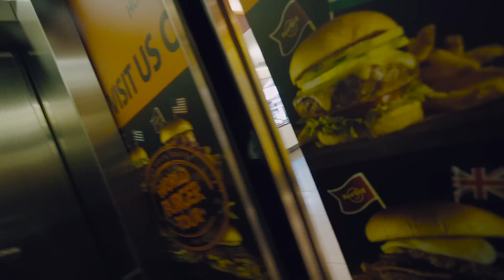Rapper Time!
»CAMERA GEAR USED IN THIS VIDEO:
Lexar 128GB Memory Card (A7sii)
Canon 16-35mm f4 lens
77mm Tiffen ND Filter Set
Rhode Hot Shoe Mic
Full Frame Sensor Cleaner swabs
G-Raid 8TB Harddrive
G-Raid 4TB Harddrive
Lacie 1TB thunderbolt/usb3 drive
Evecase Extra Large DSLR Camera/Laptop Travel Backpack
Fotodiox EF to Sony E-Mount Lens Adapter

»My "How To Master Youtube!" Guide